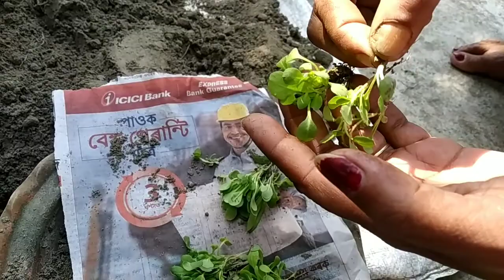Planting Petunias in little pots